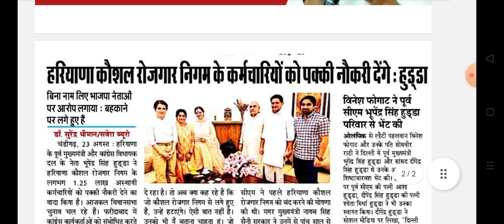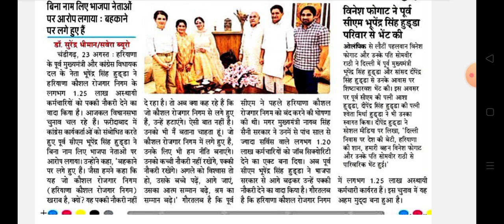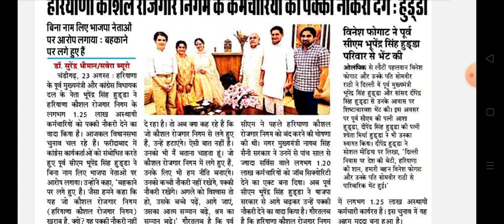हरियाणा कच्चे कर्मचारियों को पक्का करेंगे || haryana kache karmchari new update today 2024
Haryana kache karmchari job security news today 2024
Haryana kache karmchari bhupinder singh Hooda news today 2024
Haryana kache karmchari job security new update
Haryana kache karmchari news
Haryana kache karmchari big news
Haryana kache karmchari latest update today 2024
Haryana temporary employees permanent policy news